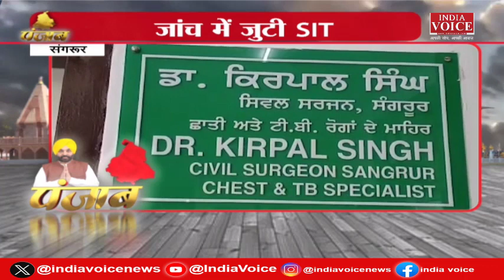हरियाणा, पंजाब की दिनभर की सभी बड़ी खबरों से Updated रहने के लिए देखते रहिये IndiaVoice (23.03.24)